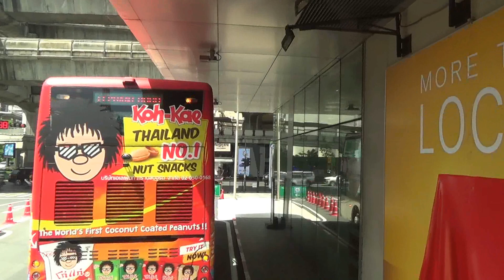Elephant Bus Tours Bangkok【เอเลเฟ่น บัส ทัวร์ กรุงเทพฯ】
2023/08/12 Thailand